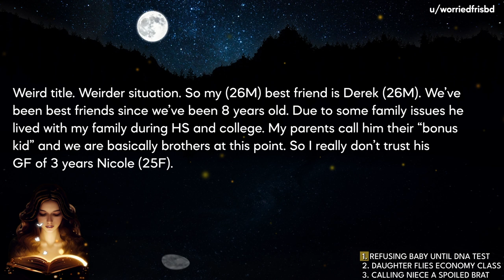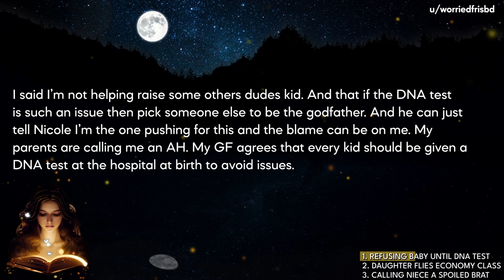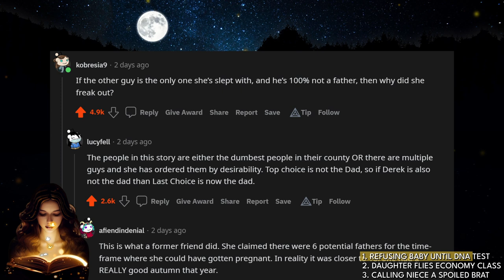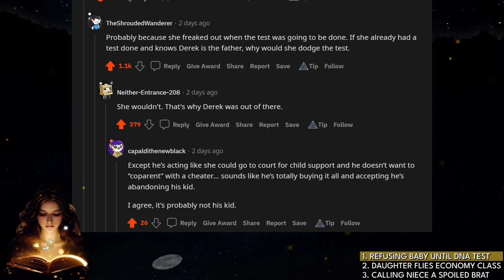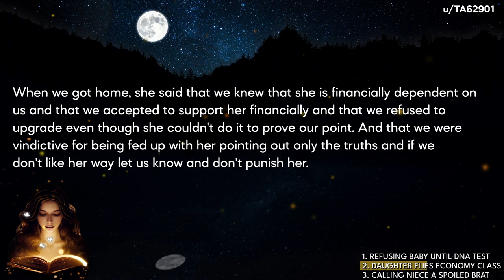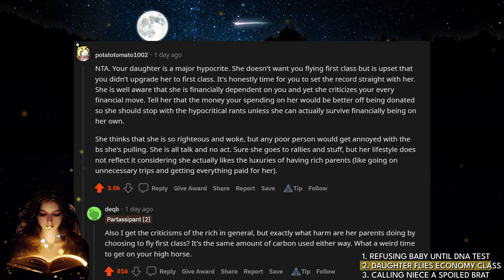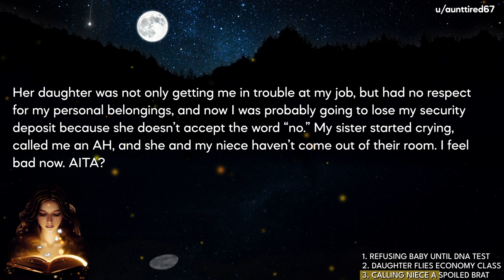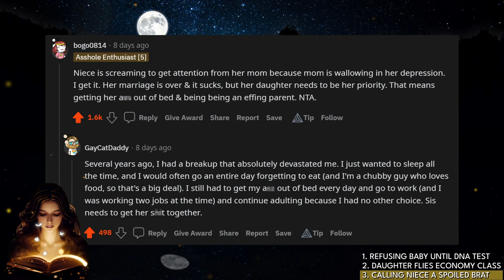Refusing To Be A Godfather To My Friend's Baby Without A DNA Test?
🦋Today's Stories:
Story 1: AITA - AITA for refusing to be a god-fathelegal guardian for my friends baby without a DNA test? (
Story 2: AITA - AITA for leaving my daughter in economy class and refusing to change her seat?
Story 3: AITA - AITA for calling my niece a spoiled effing brat and making her cry?

🍒Video Timestamps:
00:00 Story 1
07:14 Story 2
12:50 Story 3